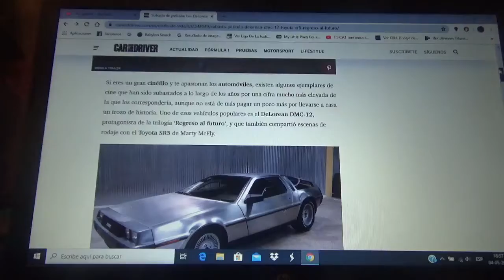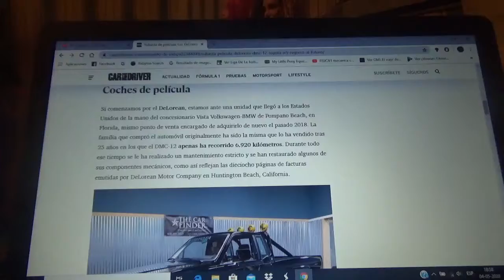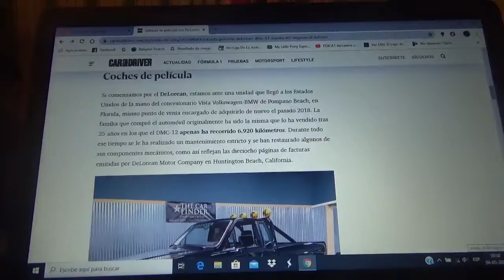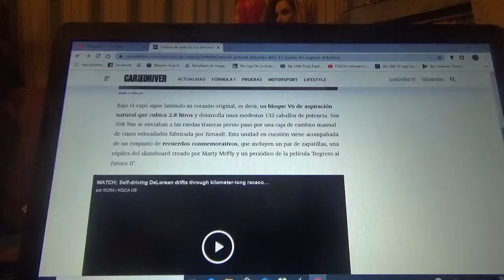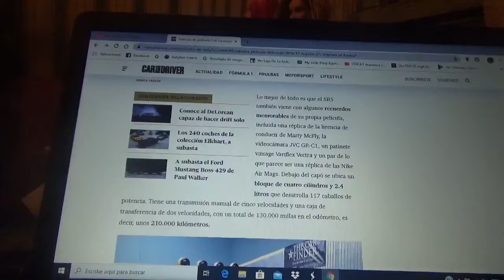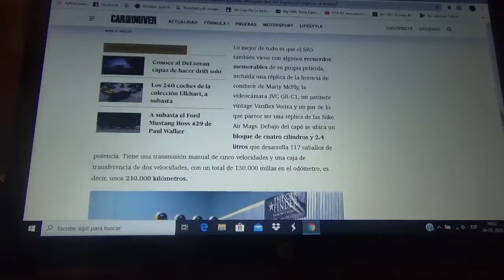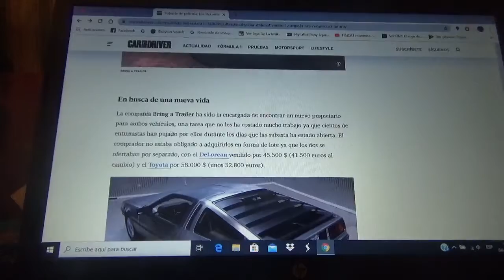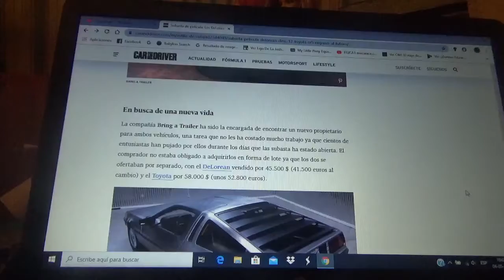Vendidos en subasta los DeLorean DMC 12 y Toyota SR5 de Volver al Futuro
La camioneta de Marty McFly y el Delorean ambos protagonistas de la trilogía de Back to the Future(Volver al Futuro acá en Hispanoamérica) fueron recientemente vendidos en una subasta que ya ha terminado e incluían algunas réplicas de los objetos utilizados en la filmación de las mencionadas películas